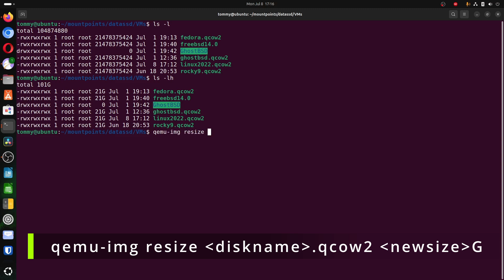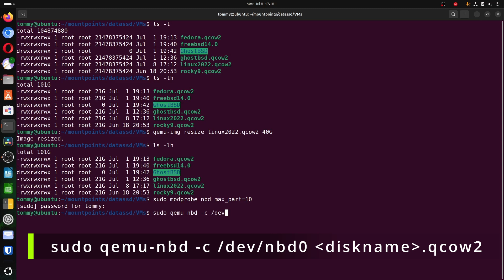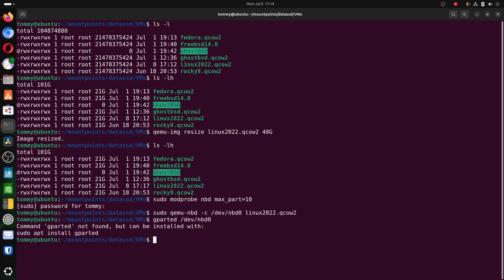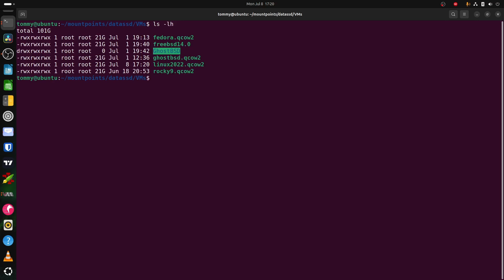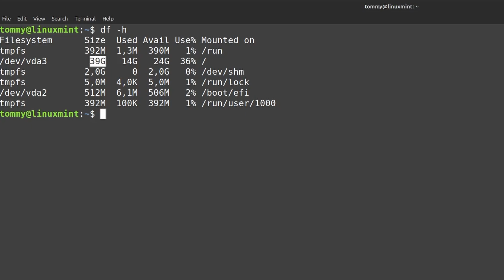How to EXTEND a VIRTUAL hard disk in QEMU/KVM (.qcow2) OUTSIDE of the VM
In this video I will show how to extend, expand or increase a QEMU KVM virtual machine disk, which is applicable to various Linux distributions, using Virtual Machine Manager on Ubuntu.

LINKS
How to run WINDOWS 95/98 on QEMU/KVM (Linux Mint / Ubuntu)

REAL HUMAN WARNING
Strictly human brain. No AI was harmed during the creation of this video.